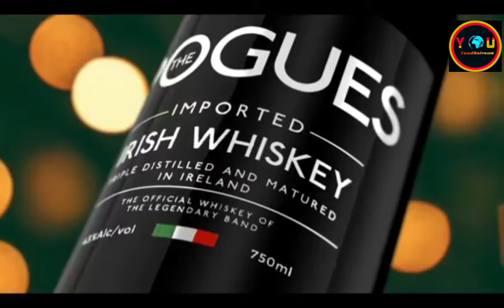Cal_Vin Tribute Performance | ZHHA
It's sad that ZimHipHop lost one of its iconic Rappers from Luveve, Bulawayo. Calvin Mgcini Nhliziyo was involved in an accident late this year and passed on. The rapper was ready to deliver to projects, that is, Vin Ladin and Vin Must Die. We just hope the family will do us a favor.

However, we send our condolences to Nhliziyo family. Rest Easy Cal_Vin

Get More Information About The ZimHipHop Awards On The